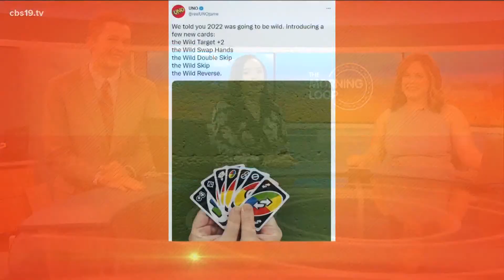Ticket prices at AT&T Stadium for Cowboys game